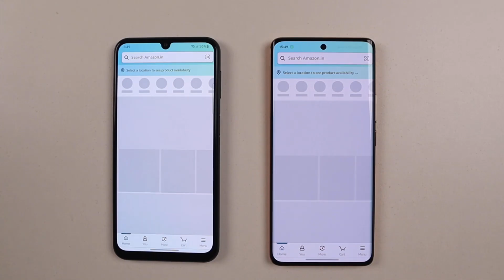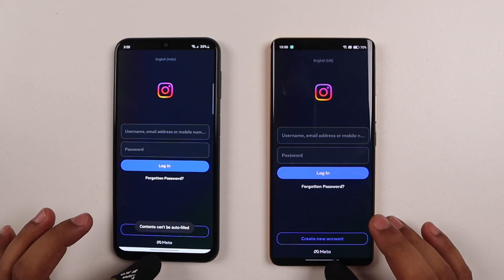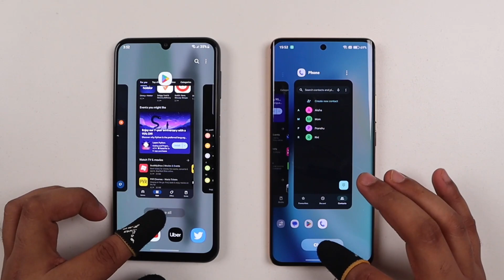Samsung Galaxy M34 5G vs Realme Nazro 60 Pro 5G | Speed Test | Stoner's Review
Samsung Galaxy M34 5G vs Realme Nazro 60 Pro 5G | Speed Test | Stoner's Review Comparison

Amazon Best Price Link  ⤵️
Tempered Glass
Back Cover